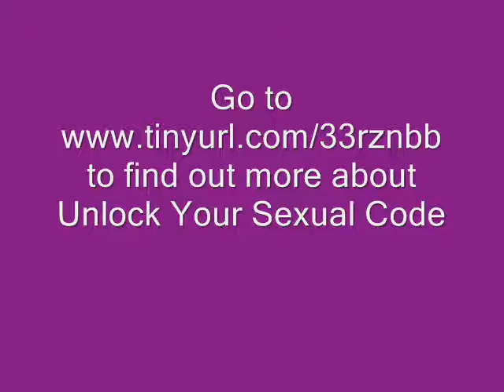Congratulations on successful sign up for Sexual Code.wmv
Sex Coach Kim Switnicki congratulates attendees for successfully signing up for Unlock Your Sexual Code course for improving your sex life so you can save your marriage.